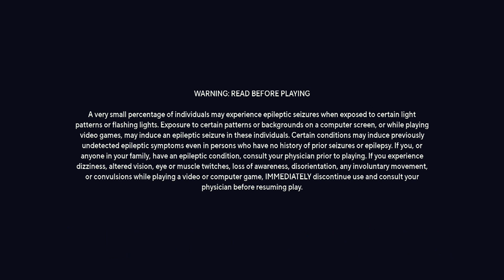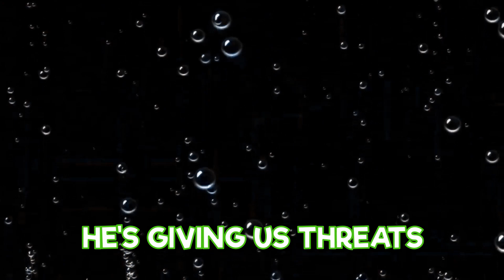Multiversus is CHAOTIC!!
In today's video, the boys and I try Multiversus for the first time. This game is chaotic and so much fun at the same time! I play as Finn the Human slayer, accompanied by Super Shaggy. Together, we barely win a game.

Calvin- Teal
Kaleb- Green
TyRee- Dark Blue